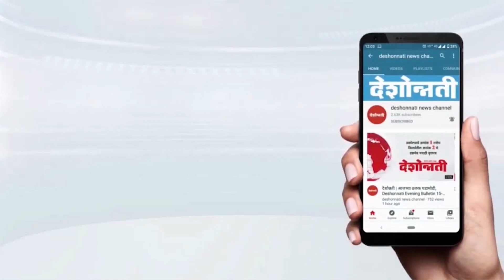यवतमाळ - "हिट अँड रन"विरोधात पुसदमध्ये रास्ता रोको.. Deshonnati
पुसदमध्ये नवीन वाहतूक कायदा रद्द करण्यासाठी रास्तारोको Rastraroko to repeal the new traffic law in Pusad